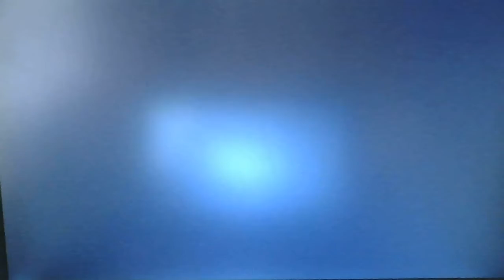PlayStation All Stars S2: Ace Ventura Cup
Take Care Now, Bye Bye Then.
One Like, One Less Sleepless Night For Depressed Big Daddy